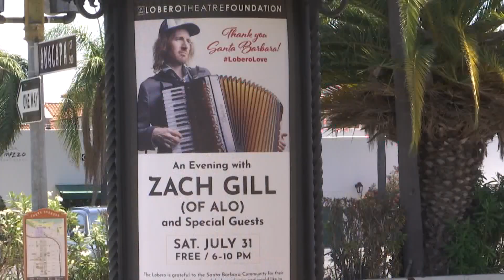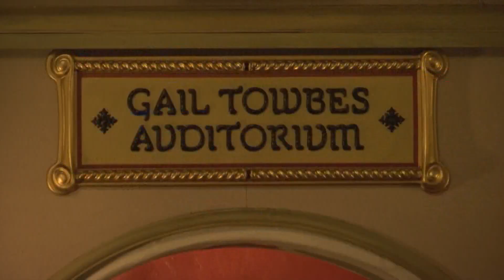Lobero Theatre hosting free concert for community